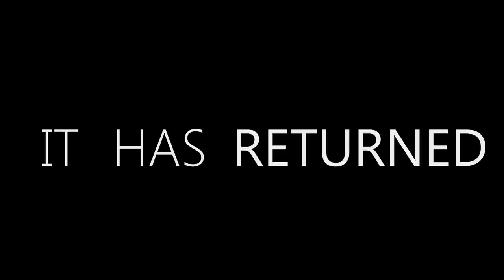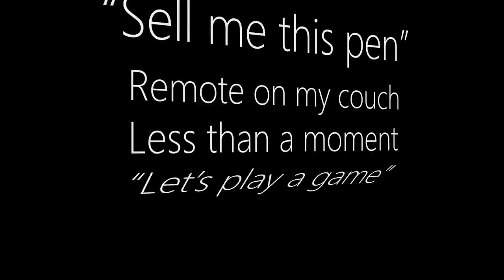Spotlight 2015 - Teaser Trailer #2 (Official)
Spotlight 2015 Official Teaser Trailer #2

Be here or nowhere.

Credits:

Videos:
The Wolf of Wall Street Official Trailer #1
Whiplash - Final Scene
Michael Jackson - Earth Song Live in Munich
Microsoft Surface Book Official Video
Coldplay - Paradise Live in Paris

Soundtrack:
SOHN - Lessons (Instrumental)